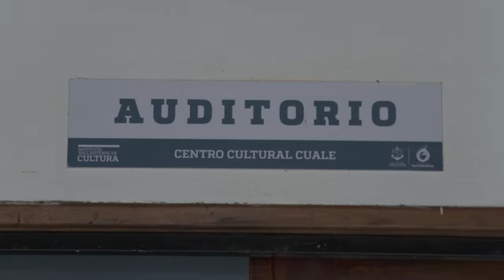Invita el Instituto Vallartense de cultura a la presentación sobre abuso sexual infantil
Invita el Instituto Vallartense de cultura a la presentación, en la que se abordará el tema del abuso sexual infantil, bajo todos los protocolos de sanidad vigentes.